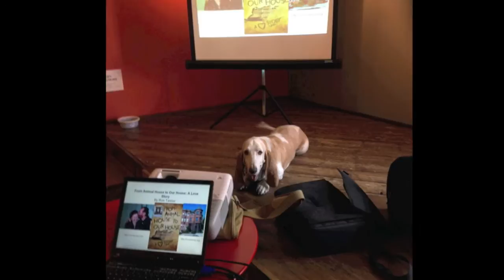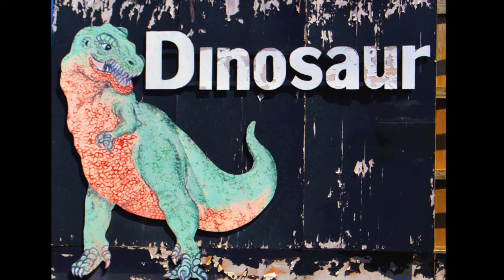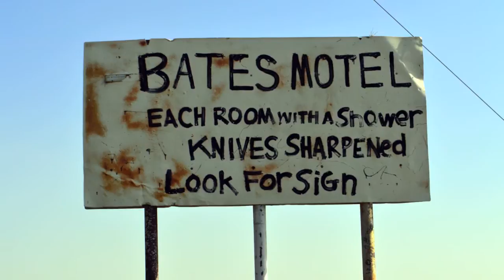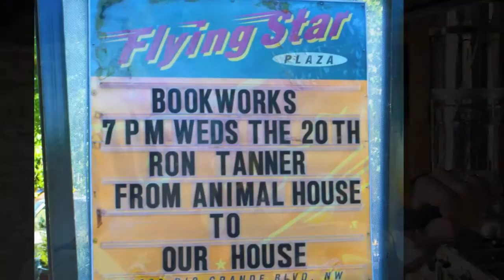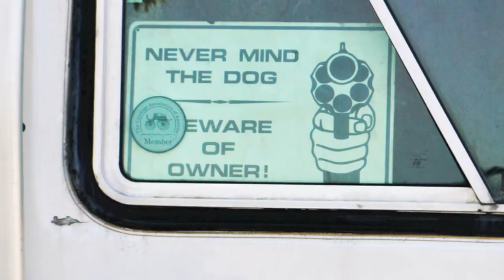Ron's Road Trip Across America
Ron Tanner takes you on a whirlwind trip across America in his custom camper van -- with his cute Basset Hound.  He travels 10,000 miles from Baltimore through 40 states. Visit vanadventures.com for more.